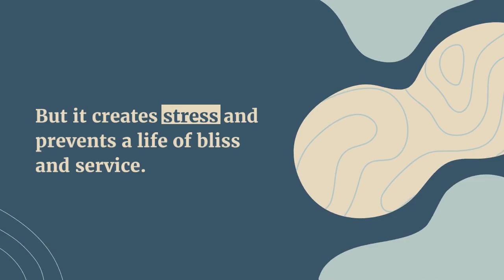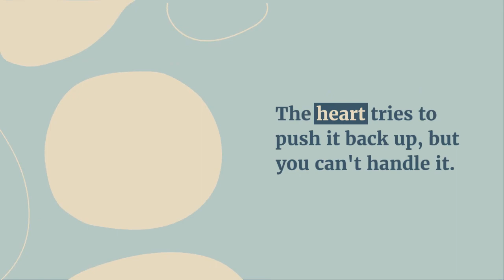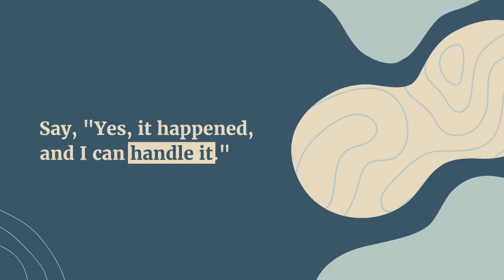Michael Singer Talk Summary "Living Life for Yourself vs Letting Go"